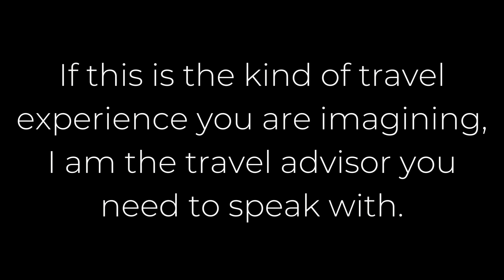Amazon River | Life-List Journey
An existential cruise down the Amazon.

A Life-List journey.

Are you ready? What are you waiting for?

Discover the difference a collection of unparalleled travel experiences makes.

𝐃𝐞𝐬𝐢𝐠𝐧𝐢𝐧𝐠 𝐛𝐞𝐬𝐩𝐨𝐤𝐞, 𝐞𝐱𝐩𝐞𝐫𝐢𝐞𝐧𝐭𝐢𝐚𝐥 𝐣𝐨𝐮𝐫𝐧𝐞𝐲𝐬 𝐟𝐨𝐫 𝐭𝐡𝐞 𝐮𝐫𝐛𝐚𝐧𝐞 𝐭𝐫𝐚𝐯𝐞𝐥𝐞𝐫.™
𝐇𝐞𝐥𝐩𝐢𝐧𝐠 𝐲𝐨𝐮 𝐬𝐞𝐞 𝐭𝐡𝐞 𝐖𝐎𝐑𝐋𝐃, 𝐨𝐧𝐞 𝐞𝐱𝐩𝐞𝐫𝐢𝐞𝐧𝐜𝐞 𝐚𝐭 𝐚 𝐭𝐢𝐦𝐞.™